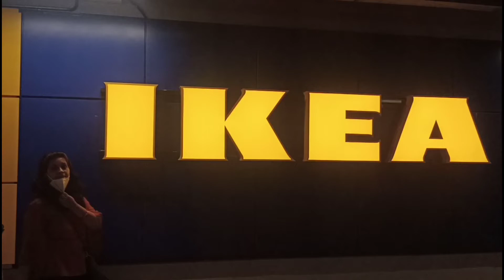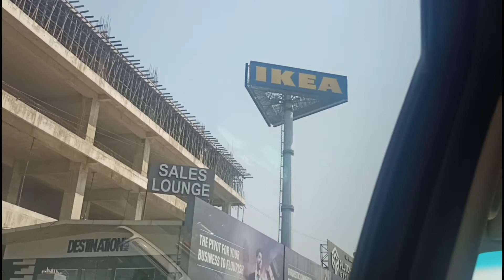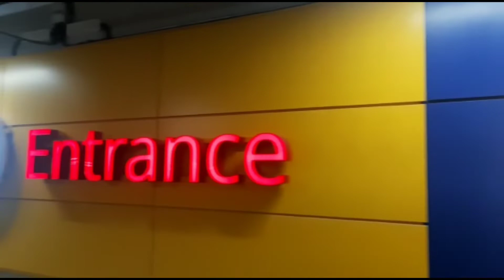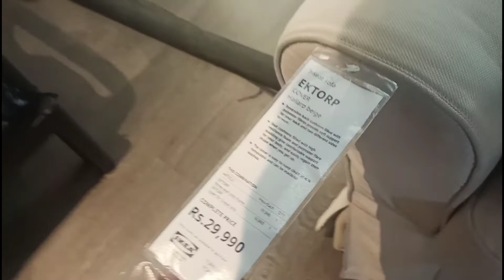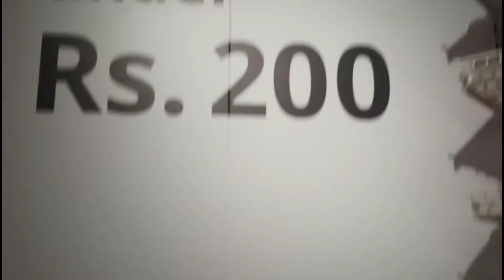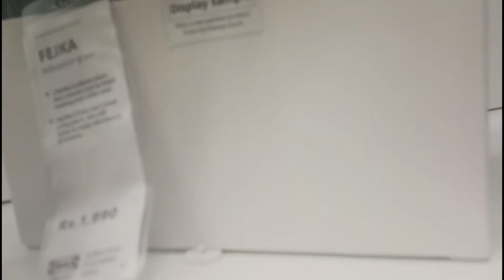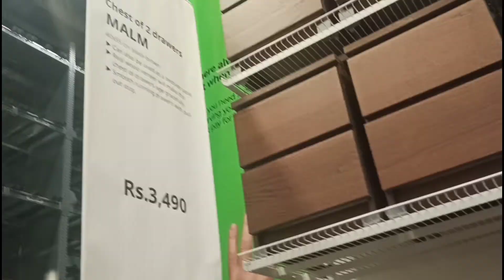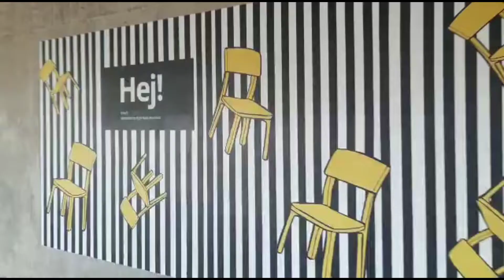Diwali Shopping In IKEA!!